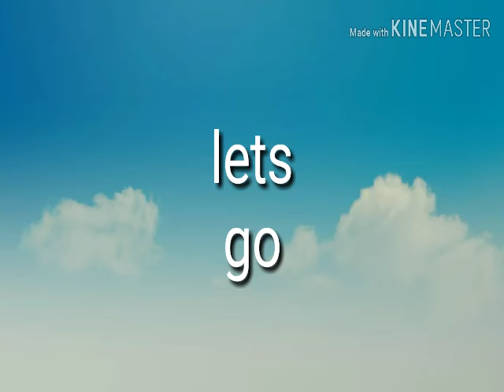اجمل 10اغاني اجنبية(حسب الطلب)💗💗